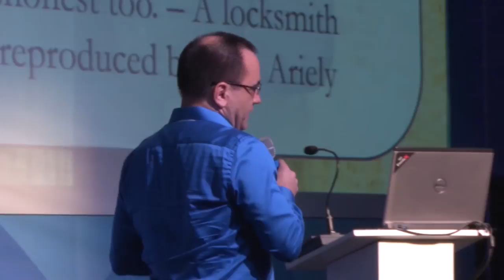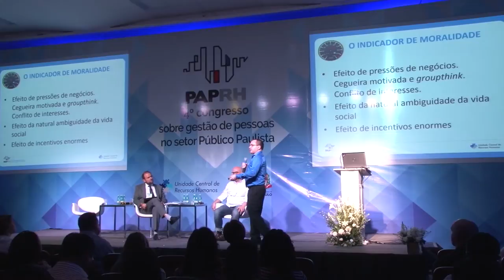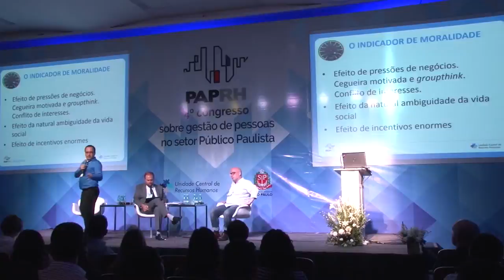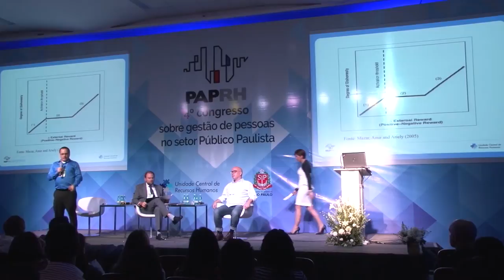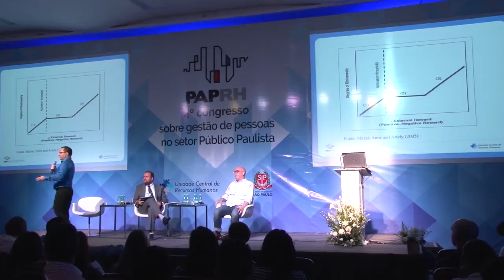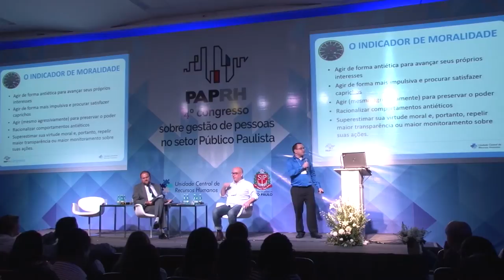12. economia política da corrupção: gestores públicos e as questões éticas.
4° Congresso sobre Gestão de Pessoas no Setor Público Paulista - 2015.

A corrupção - sobretudo na gestão pública - é um tema cada vez mais recorrente, tanto na mídia quanto nas conversas cotidianas.

Mas qual a origem dos comportamentos éticos ou corruptos? Pesquisas têm demonstrado que qualquer pessoa pode apresentar comportamentos éticos e antiéticos. Contextos e conjunturas podem propiciar ou inibir desvios comportamentais. análises culturais que contemplem a construção  da sociedade brasileira podem ajudar na compreensão do problema da
economia política da corrupção.

Nesta mesa serão explorados conceitos de corrupção e ética na gestão pública, analisando os mecanismos disponíveis para o controle do comportamento humano nas organizações. Debateremos estratégias para atuação dos gestores, com o objetivo de promover comportamentos éticos em suas unidades.

Moderação: Daniel Annenberg.
Palestrantes: Marcos Fernandes e Hamilton Coimbra de Carvalho.